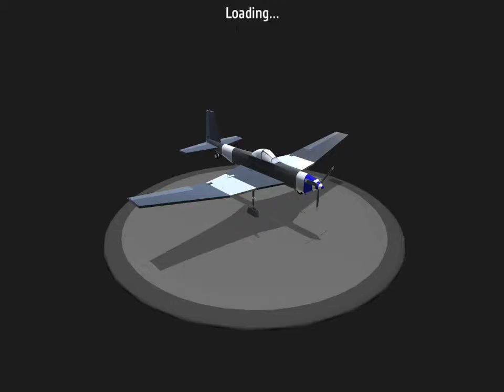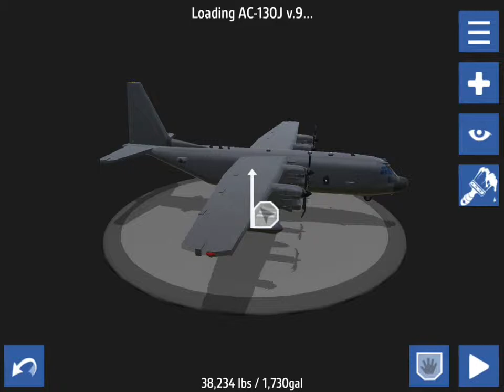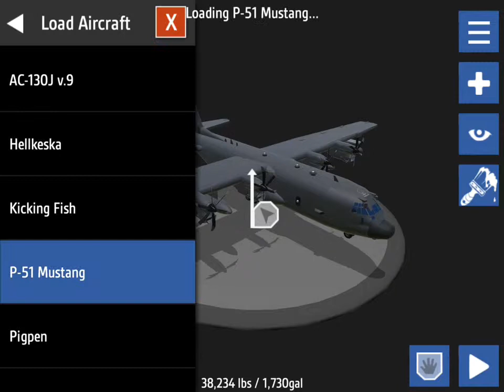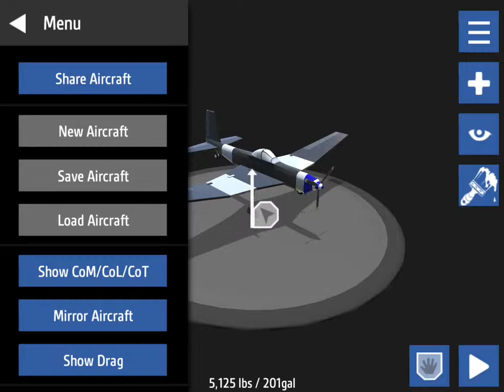I CAN'T FLY!-Simple Planes Gameplay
Well now you know not to hire me as a pilot because of mishaps. Be sure to check out simple planes too!